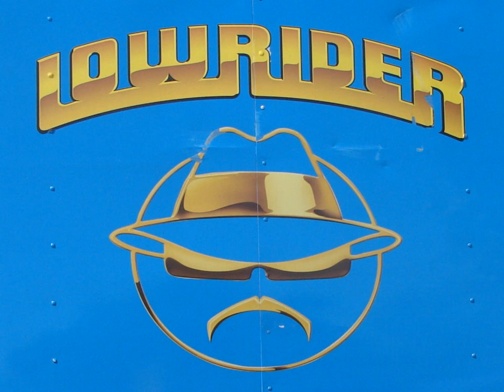The Best 64 Impala Lowrider in The US! Glen Saiz’s Cold Hard Cash" from Pueblo, CO!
Glen Saiz's 1964 Traditional Chevrolet Impala has been taken best of show for years.  His clean style has been in his family for generations.  I could remember see his brother Jerry riding his his lowrider ranfla impala's all over town.

This Lowrider family represents Pueblo, Colorado as one of the best in Colorado and throughout the United States.  His trophy room needs to be 10 times bigger to hold all of his accomplishments in the lowrider community.  We are honored to call you tu hermano Glen Saiz!  We hope you enjoy the video.